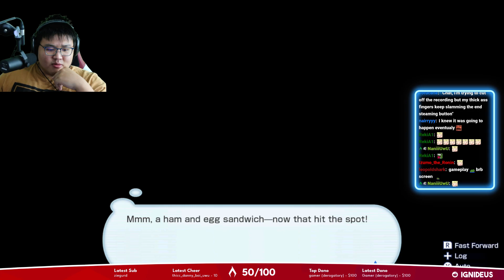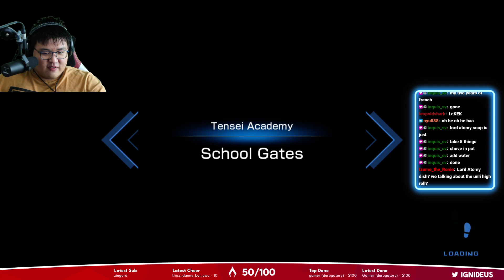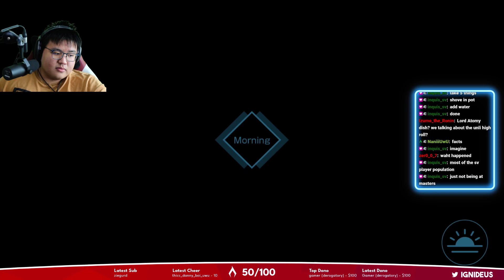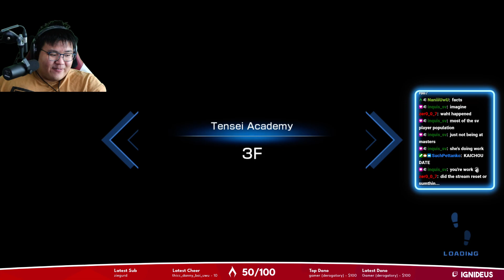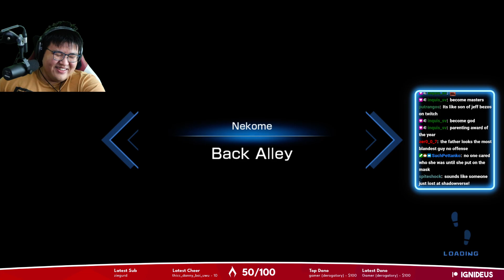SHADOWVERSE CHAMPION'S BATTLE Part 32 Walkthrough Gameplay - A Night with Kagura!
Shadowverse is on the Nintendo Switch!
This is part 32 of my gameplay walkthrough of Shadowverse: Champion's Battle.

The next evolution in card battles has arrived!

Team up with characters from the hit Shadowverse anime in this thrilling card battle game. With spectacular new summoning animations and exclusive cards, take on your rivals in story mode or head online to challenge your friends!

■ Shadowverse hits the Nintendo Switch™!
The legendary card battle game for mobile devices and PC is now available on Nintendo Switch™ with the same basic rules. Shadowverse: Champion's Battle also features battle animations unique to the console version!

■ Beginners welcome! Learn all the rules and lingo as you play!
New Shadowverse players can learn the game as they proceed through the expansive story mode, with plenty of help if they get stuck. Even players who have never tried card games before will pick up the rules in no time.

■ Online and local matches galore!
Take on players from around the world in ranked matches and earn points for the rewards offered by the in-game Battle Pass, or grab a friend with their own copy of the game for local battles.